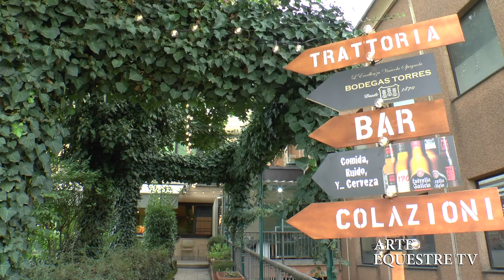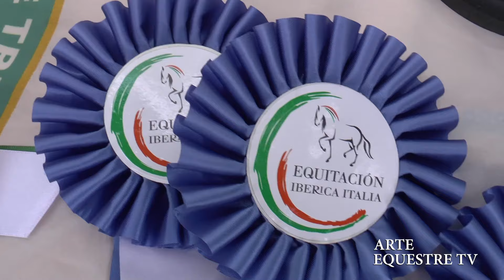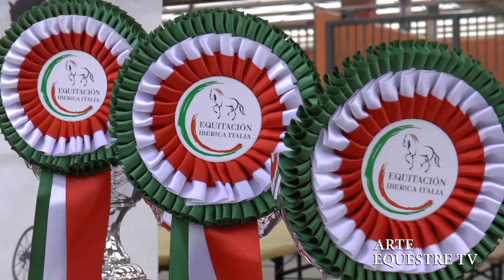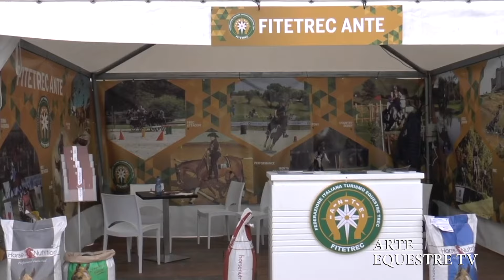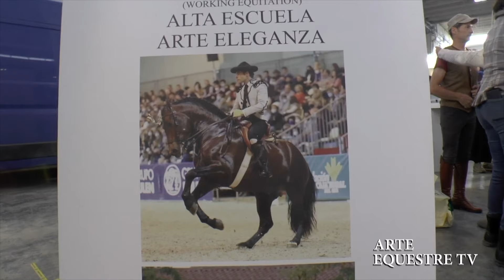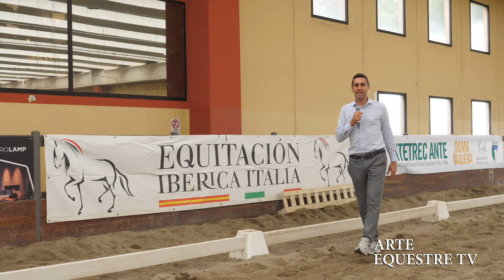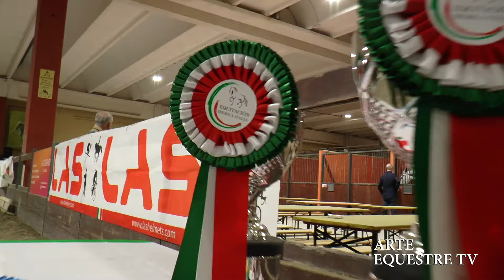ARTE EQUESTRE TV - FINALE CAMPIONATO ITALIANO DOMA VAQUERA 2024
ARTE EQUESTRE TV:  quello che tutti gli appassionati di equitazione stavano aspettando finalmente è realtà. Quello che prima non c’era adesso c’è.
Un programma fatto da gente di cavalli per gli amanti dei cavalli, soprattutto spagnoli e lusitani.
Parleremo di Doma Vaquera, di Alta Scuola, Equitazione Classica, Arte Eleganza, Attacchi e molto altro.
Le curiosità e i retroscena, le migliori scuderie in Italia, i migliori cavalli, le gare del circuito, tutto sarà finalmente a vostra disposizione e le sorprese non mancheranno!

🎤 CONDUCE : Stefano Donati

💻  AUTORI : Stefano Donati - Tania Robustelli

🎬 PRODUZIONE E REGIA : Wylliam Fumagalli

🎥  OPERATORE : Jacopo Paoli

🎧  ARRANGIAMENTI : Marco Franzoni - Bluefemme Stereorec

🇪🇸 TRADUZIONE ITALIANO SPAGNOLO : Stefano Donati, Tania Robustelli

📂  COMUNICAZIONE E WEB : Tania Robustelli

📝SEGRETARIA DI PRODUZIONE : Giovanna Messina